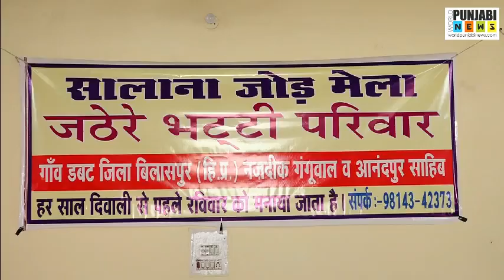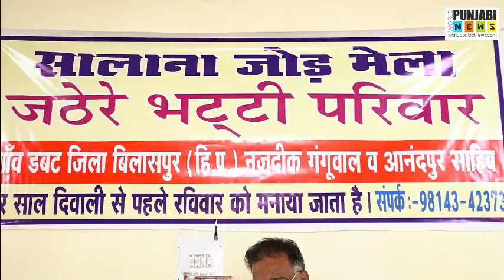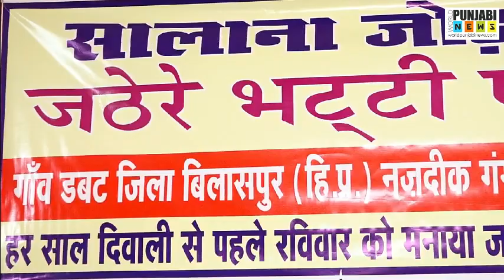ਮੇਲਾ ਭੱਟੀ ਜਠੇਰਿਆਂ ਦਾ, ਪਿੰਡ ਢਬੱਟ, ਹਿਮਾਚਲ ਪ੍ਰਦੇਸ਼ | Bhatti Jhatheriaan da Mela, Dabbat, HP - 20-10-2019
Mela Bhatti Jhatheriaan Da, Village Dabbat, Bilaspur, Himachal Pardesh.